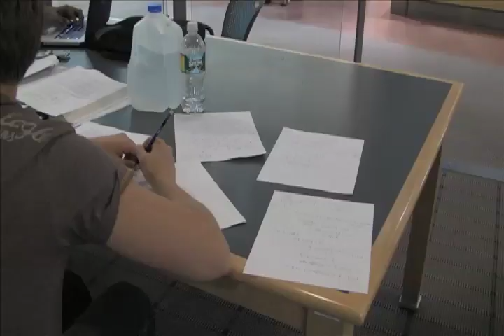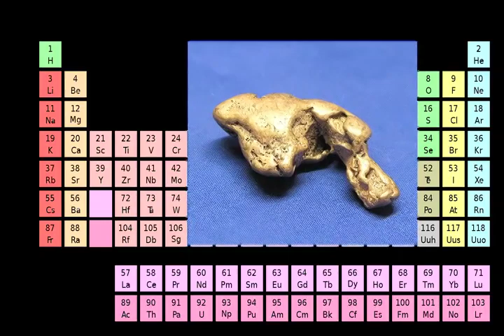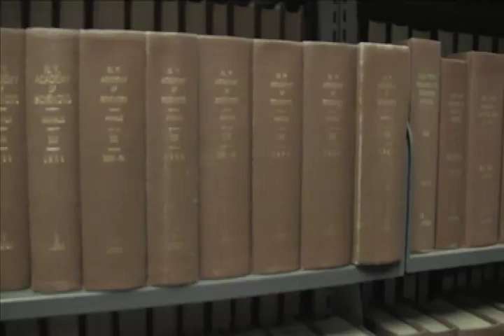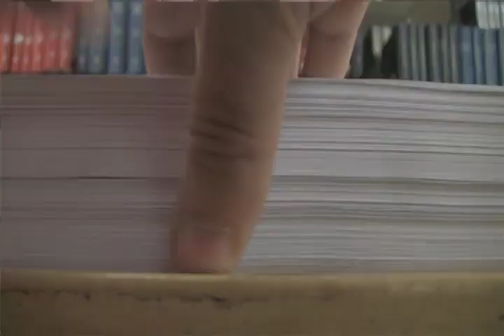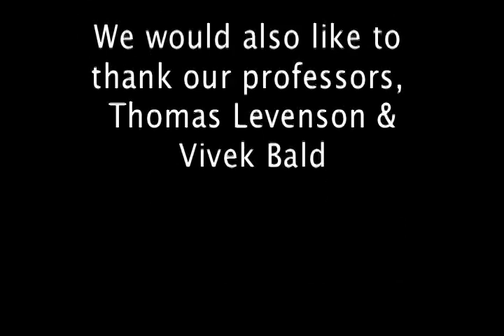Paperless Documentary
A documentary created by Team BAM-David Brescia, Salman Aldukheil, and Emily Moberg-for Creating Documentary, MIT, Spring 2010